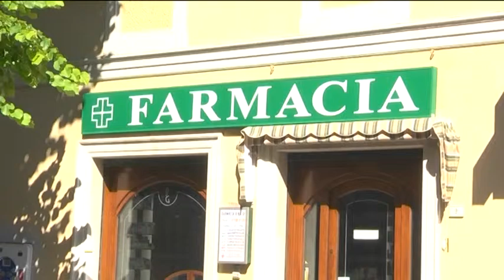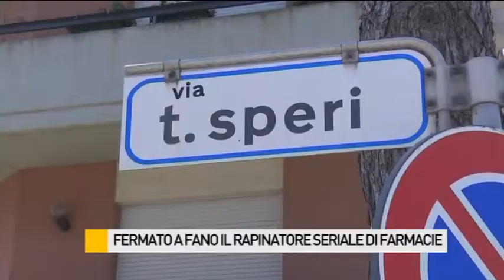Rapinatore seriale di farmacie arrestato a Fano